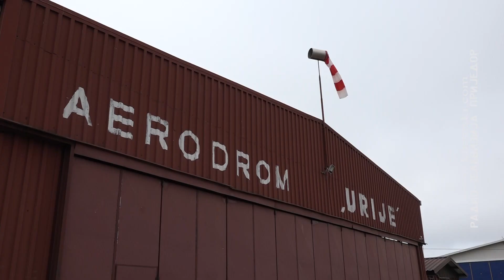U SUBOTU 15. BLANIK KUP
Ove subote, 22. avgusta, biće održan 15. po redu Blanik kup. Riječ je o jedinstvenom takmičenju u državi, u kojem se piloti takmiče u preciznom slijetanju jedrilicom.